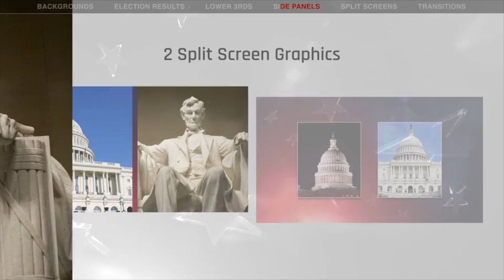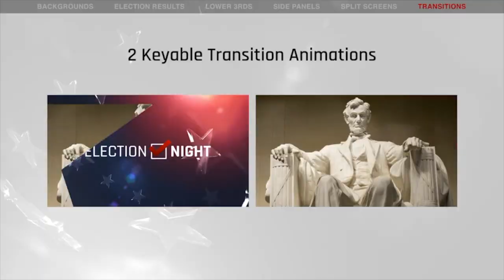Election 2020 After Effects Template & free HD footage | Campaign Advertisement Royalty Free Music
✅ About the music:
Instrumental music made for pianos, guitars, drums and strings. The mood is uplifting and happy, and the style is corporate pop music. Great as a background in commercials ad and business productions.
► Moods
● Dreamy  Happy/Uplifting  Positive
► Genres
● Pop   Rock
► Topics
● Advertising   Atmospheric   Business/Commercial
► Free and perfect background music for videos, VLOG, slide shows, corporate contents, social and commercials, television intro and captions. Audio for media, movies, documentaries, cinema, web.
► Is this music free to use in a monetized YouTube video?
● Yes, the creative commons music is free, also for commercial purposes - IF YOU MAKE ATTRIBUTION as follows.
Determined Acoustic Corporate by MusicLFiles
The music is absolutely royalty-free.  Songs published under the Creative Commons License are generally royalty-free or not registered with any rating society - forever. This can not be reversed by the artist. So you don't have to pay a cent to collecting societies - and you shouldn't do that under any circumstances. However, you cannot claim it's yours. You cannot sell it without permission from the author.